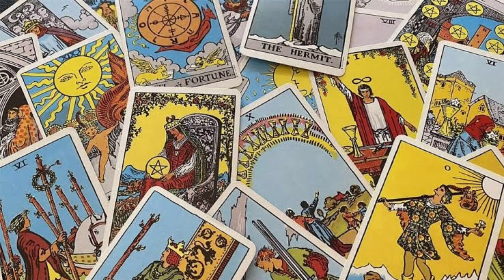துலாம் ராசி பிறந்தவர்களுக்கு ஆகஸ்ட் மாத டாரட் கார்டு ராசிபலன் அற்புத பரிகாரங்கள் thulam tarot card